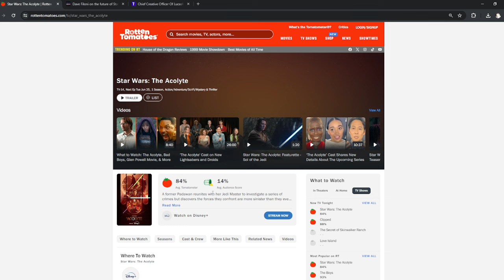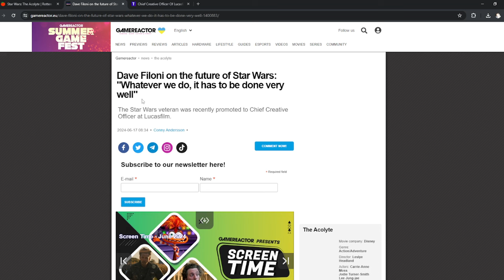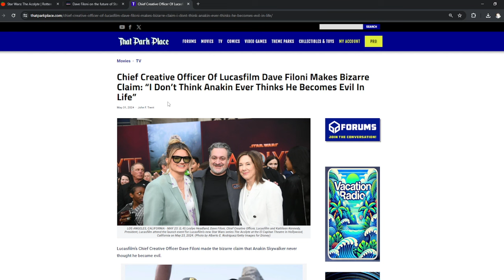Dave Filoni WORRIES About The Future Of Star Wars After The Acolyte DISASTER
The Acolyte is still getting trashed. Dave Filoni is not going to fix Star Wars.